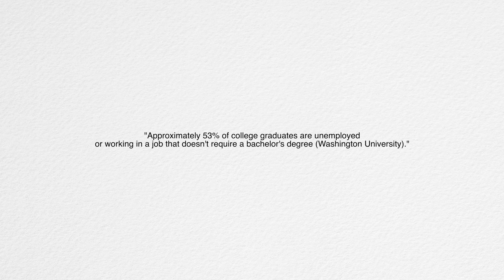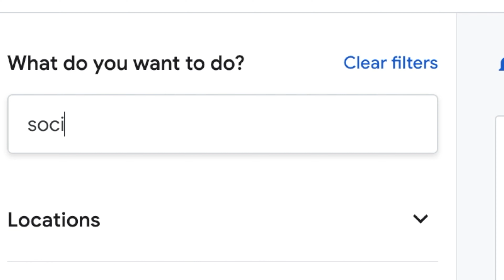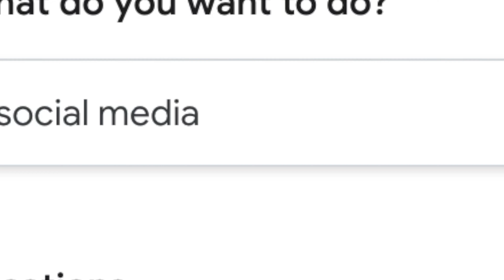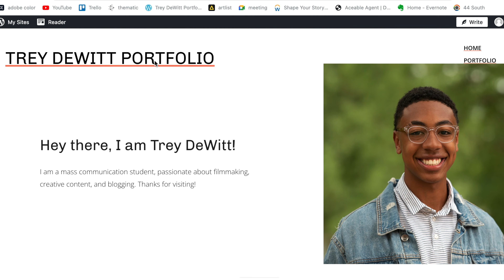HOW I WAS ABLE TO FIND A FULL-TIME JOB AFTER COLLEGE (my experience + personal tips)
HOW TO FIND JOBS AFTER COLLEGE

faq:
age: 22
hometown: houston, tx
residence: austin, tx
hobbies: filming, hiking, listening to music, watching youtube (a lot... it's insane).
music addition: the neighborhood, the weeknd, blackbear, and lil peep.
college: texas state university.
years I been on youtube: five years.
camera: canon t5i.
editing software: final cut pro x.
sub-goal: 2k (go sub now and JOIN the family).

about the channel:
I provide advice for those who are in high school or currently in college. I have tips for making friends, acing a test, or weekly vlogs on campus.